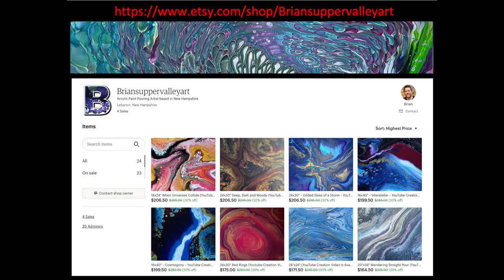Galaxy Gone~Triple Decker Black Sandwich Pour-Can It Be Done ? Acrylic Pouring - Fluid Art - 151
A traditional Sandwich Pour is usually done with white as your sandwich color but who says you can't use black?  I wanted to see how black would effect the overall pour, let's see if it can be done.

Video 151
16x20" Gallery Wrapped Canvas

Time Stamps
0:00 Introduction
1:14 Canvas size and Colors
3:08 Filling Cup with paints
6:10 Flooding the Canvas
6:32 Flipping paints on the canvas
8:35 Tilting the Canvas
13:58 Wet result
14:45 Dried result
15:15 Final Thoughts

Colors Used
Amsterdam - Oxide Black
Amsterdam - Pyrole Red
Amsterdam - Phthalo Blue

Gloss Medium
Mix Pour

At the start of Covid, we were remodeling our home and I was looking for some art to put in our house and I stumbled upon Fluid Art. This art, while in the beginning seemed so easy when watching videos, once you start making your first piece, reality sets in.  It was not easy the way the other artists made it look.  In turn, I am loving this form of abstract art. There's so many  different acrylic pouring techniques out there and while I have many that are my favorite, it's so hard to pick just one. Acrylic Fluid Art is a great form of therapy or art therapy.